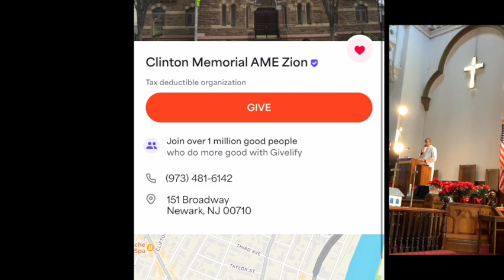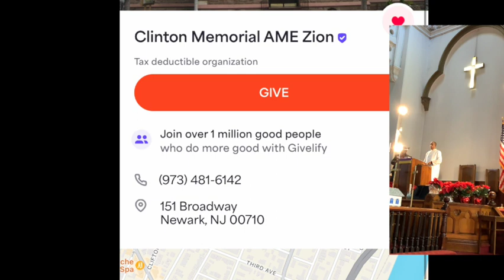"When Christ was born in you?" Clinton Memorial AME Zion Church Christmas Worship 23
"When Christ was born in you?"

Clinton Memorial AME Zion Church Christmas Worship 23
Rev. Wendell Lancaster